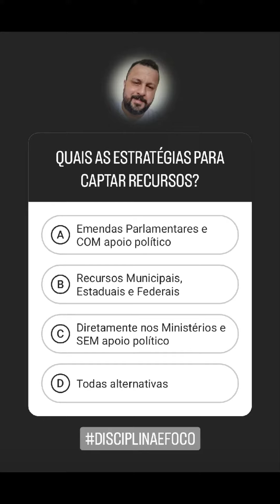Quais as estratégias para captar recursos?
Recurso financeiro tem, o que falta é capacidade técnica.

AJUDO você a trabalhar com captação de recursos em todas as suas fases!

Até o próximo post!